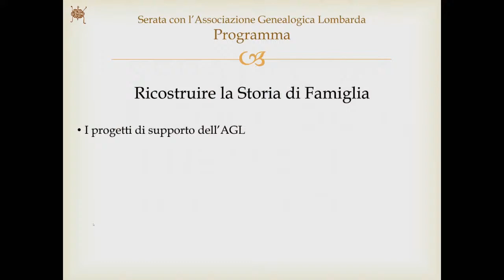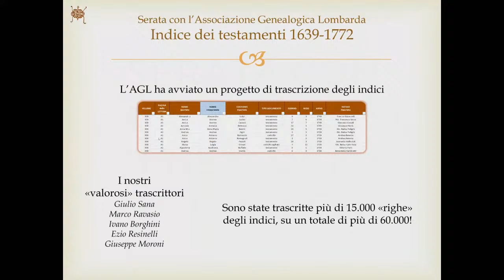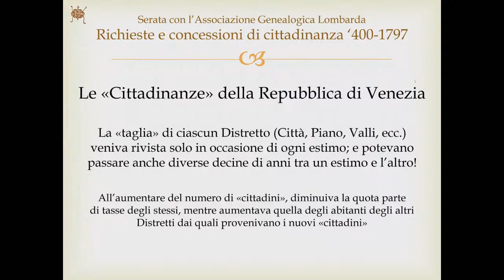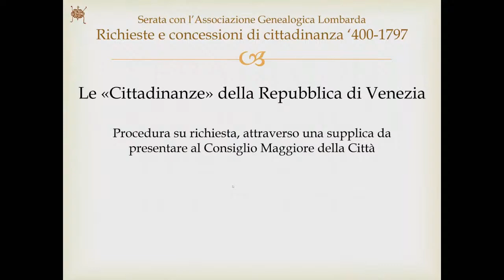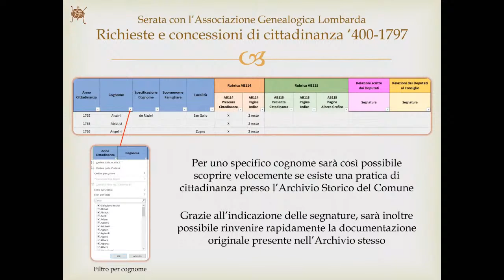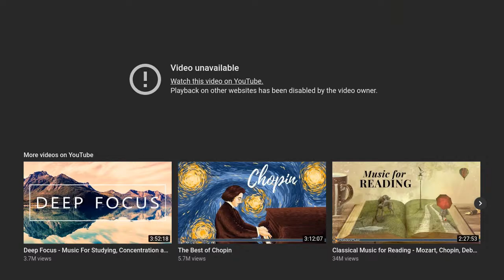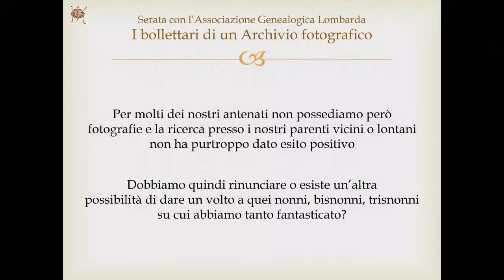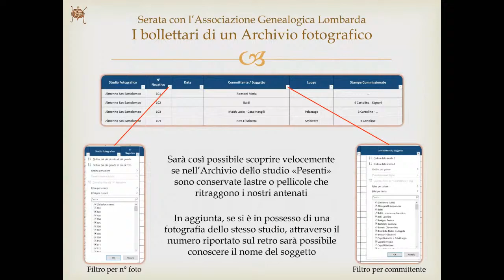Serata con l'Associazione Genealogica Lombarda // Mese della Genealogia 2020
Ricostruire la Storia di Famiglia

a cura di Massimiliano Sana e Stefano Perico, Associazione Genealogica Lombarda